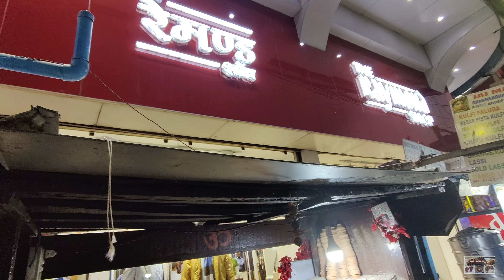Special Tea New Market Kolkata | নিউমার্কেটে অসাধারণ চা খেলাম দাম মাত্র ১০/- এবং ২০/- | ঘন দুধের চা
Hi Guys...
Welcome to our food blogging channel. This is the third long video in our channel. Today we explore best and special tea in new market Kolkata for just rupees of 10/- and 20/- location of this tea stall, opposite of New Market near Lindsay hotel and beside of Raymond Shop.

We need your support to growing up our channel in a next level. We will start explore Street foods and traditional Kolkata food in our YouTube channel.

বন্ধুরা আপনাদের সবাইকে আমাদের ইউটিউব চ্যানেলে স্বাগত। আমরা শুরু করতে চলেছি কলকাতার বিভিন্ন রেস্তোরাঁ এবং কলকাতার রাস্তার ধারে যে সমস্ত রাজকীয় খাবার দোকান গুলো আছে তাদের খাবারের ভিডিও। আজ আমরা আপনাদের কাছে নিয়ে এসেছি আমাদের তৃতীয় বড় ভিডিও যেখানে আমরা নিউমার্কেট কলকাতার একটি অসাধারণ চায়ের দোকানের খোঁজ দিতে চলেছি। এই দোকানটি রয়েছে নিউমার্কেটের ঠিক উল্টোদিকে লিন্ডসে হোটেলের পাশে রেমন্ড শোরুমের গায়ে।

মাত্র ১০ টাকা এবং ২০ টাকা তে এনারা অসাধারণ যা আমাদেরকে খাওয়ালেন। সত্যি চা টা দারুন লাগছিল খেতে এবং মনে হচ্ছিল দুধ টা প্রচন্ড গারো। আপনাদের সবার কাছে অনুরোধ অবশ্যই এখানে এলে একবার চা টা টেস্ট করবেন।

খুব শীঘ্রই আমরা আরো ভালো ভালো ভিডিও আপনাদের সামনে তুলে ধরবো। আপনাদের ভালোবাসা হয়ে উঠুক আমাদের পথ চলার সাথী।